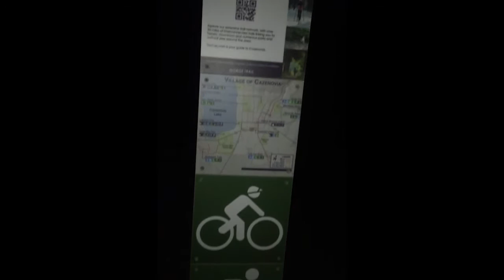Dream Video Project - Chloe Rosario